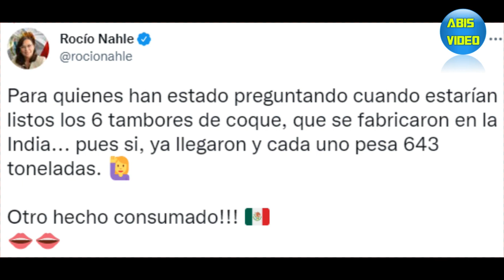ROCIO NAHLE ESTA MUY EMOCIONADA TRAS LA LLEGADA DE TAMBORES DE COQUE DESDE LA INDIA.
SE LEE EN SU CUENTA DE TWITTER: Para quienes han estado preguntando cuando estarían listos los 6 tambores de coque, que se fabricaron en la India... pues si, ya llegaron y cada uno pesa 643 toneladas. 🙋‍♀️

Otro hecho consumado!!!